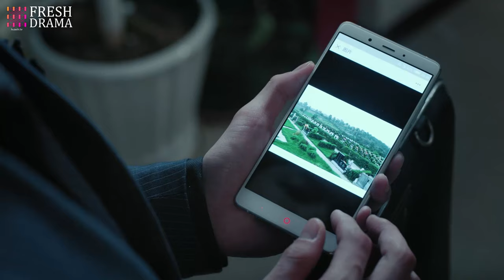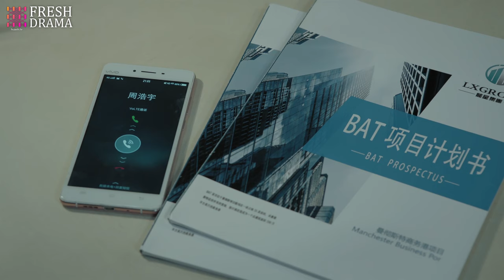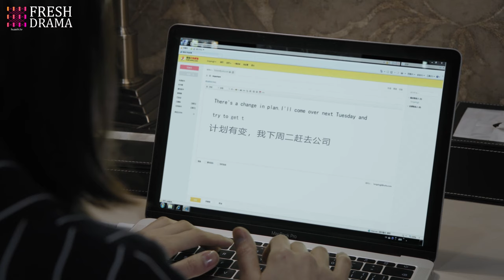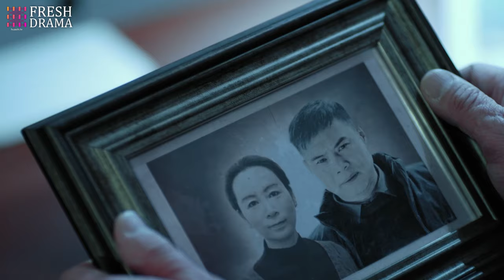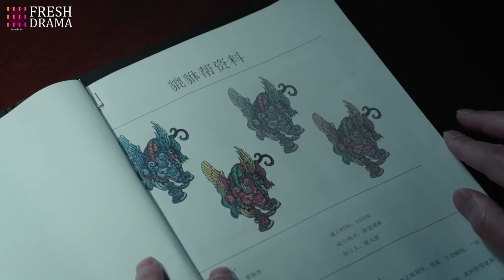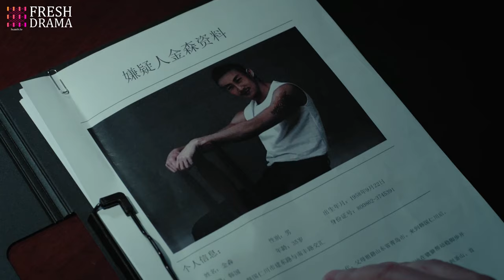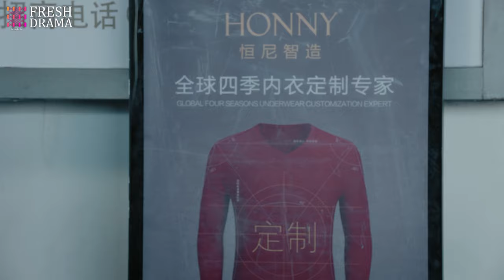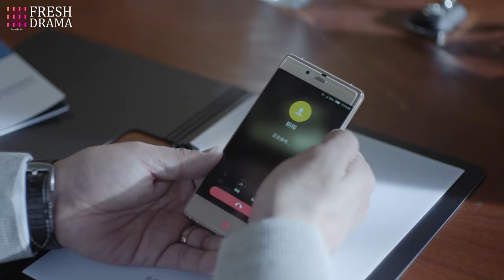【Multi-sub】Burning EP31 | Jing Chao, Karlina Zhang, Xi Mei Juan | Fresh Drama